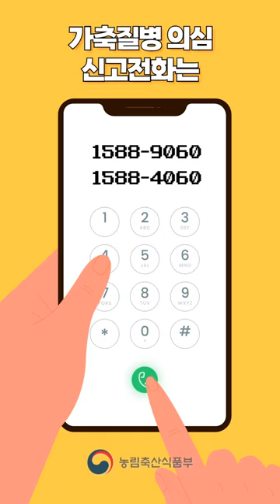추석 연휴에도 아프리카돼지열병 예방을 위해 우리 모두 노력해요!